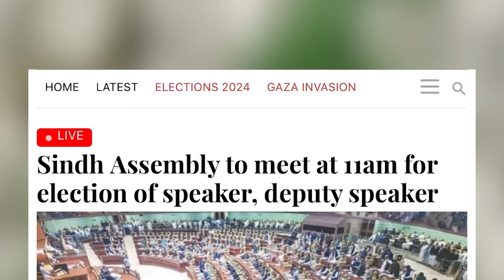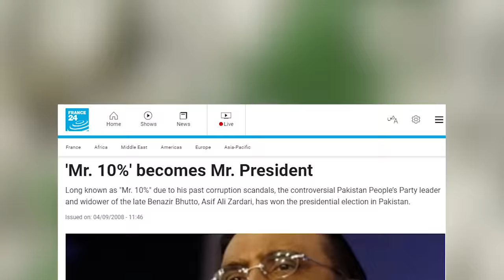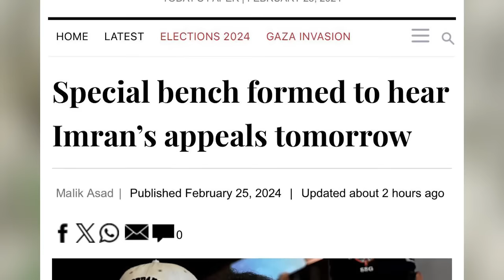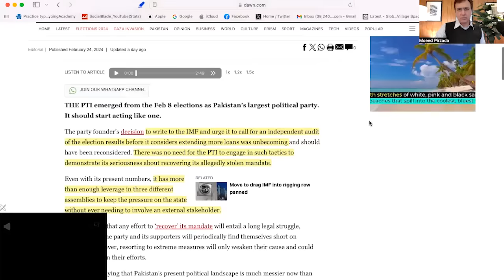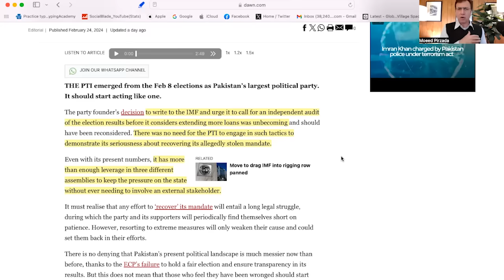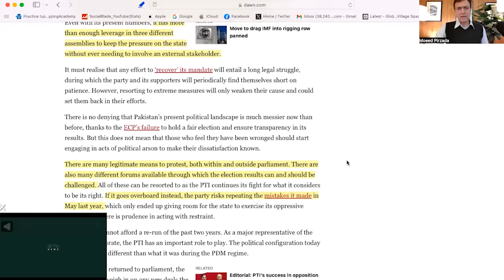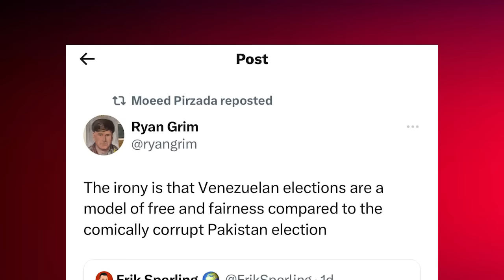Zardari becomes President & Imran Khan in Jail for Corruption: Pakistan’s Tragic Comedy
00:00 Zardari as President & Shehbaz as PM: A vicious cycle
5:12 Has the establishment been hijacked by Zardari and Nawaz?
7:43 Imran Khan in Jail: Reward for good work?
9:58 Special bench by IHC: What’s next?
11:00 Do Zardari know more than others?
12:50 Imran & Bajwa’s extension
17:00 Imran khan’s letter to  IMF & Hypocrisy of Pakistani media